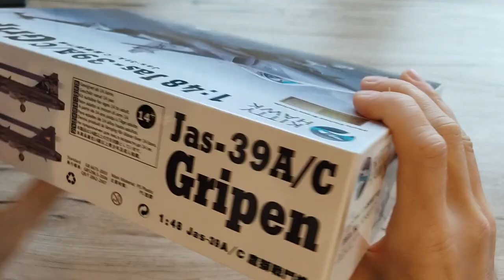JAS-39 A/C Gripen - Kitty Hawk 1/48 - Full Build - Brush Painted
My first 1/48 scale kit, and the 7th kit overall. Full Build in FullHD.